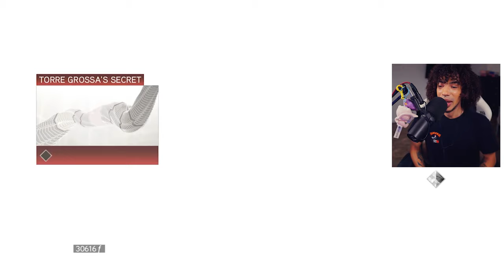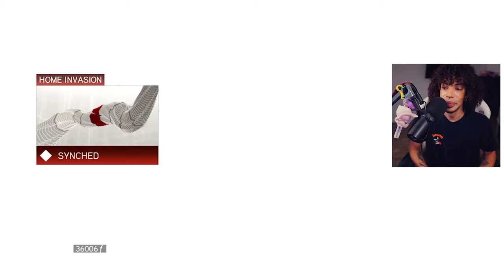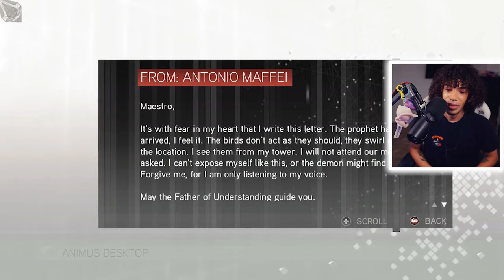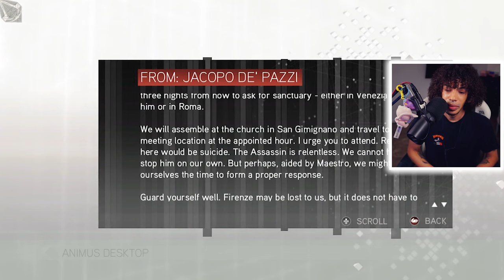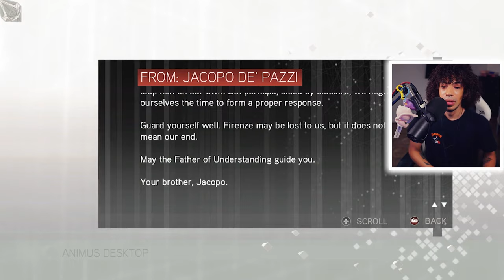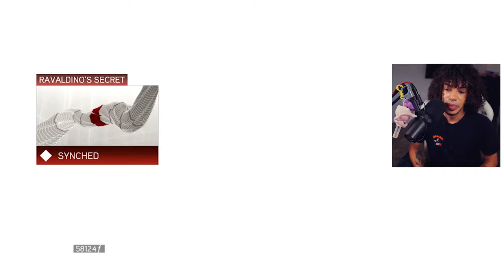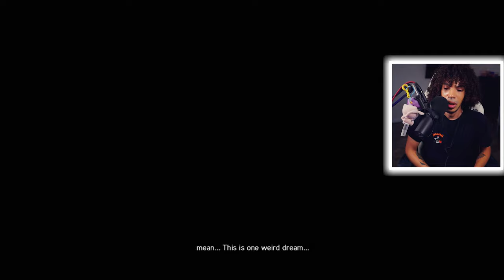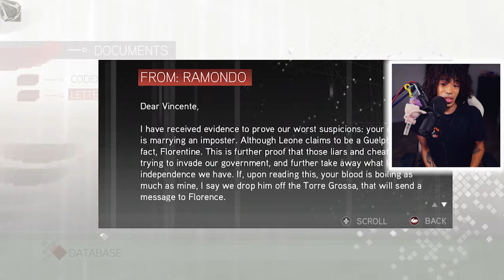My First Time Playing Assassin's Creed 2 In 2023! - Part 2 (The Leonardo Hug Is The BEST)